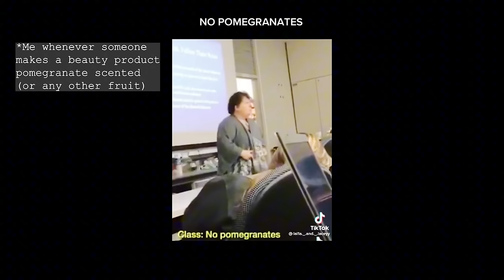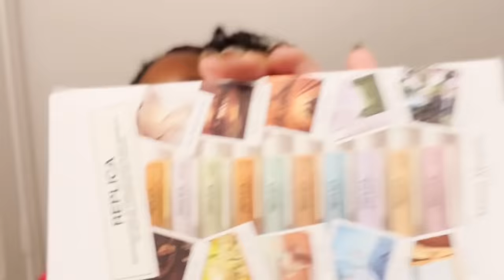Lazy Girl Vlogmas Day 2: Decorating, Shopping, & GRWM For A Date??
There is...nothing...and I repeat nothing lazy about this little endeavor. This is, hands down, the hardest I've ever worked on youtube dot com. Time Stamps below!!

0:00 Intro
9:56 Shopping/Decorating
13:27 A FRENZIED GRWM
27:41 A Cute Little Date ❤️❤️❤️
29:21 Final Thoughts